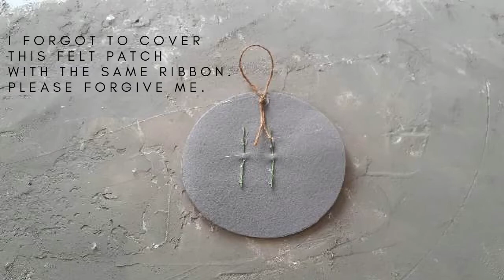CHRISTMAS RIBBON FLOWERS: DIY Mini Wired Ribbon Poinsettia Wreath | CHRISTMAS HOME DECOR TUTORIAL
In this tutorial, you are going to learn how to make a mini wreath poinsettia.  I am also going to teach you how to make a proper backing so that it will give you a professional finish. I made the backing in a way where it is much easy to attach a tie wire if you are going to use these flowers in designing your Christmas garlands or shwags.  It also has a string attached into the backing so you can hang it on your door, on your window or as a Christmas tree ornament.  The design of the backing will also help you attach wires easily if you want to attach a stem to it for your Christmas home decor flower arrangements.

You can easily find these kinds of wired Christmas ribbons on dollar tree, Costco or other dollar stores.  I suggest that you get these organza wired ribbons with foil borders like the one I used so that you can easily see the nice outline of the petals including the middle part.

If you want to learn more on how to make fabric flowers, I have extremely easy to follow ebook tutorials in my Etsy Shop

Please help me support creating more free content in this channel by buying me coffee